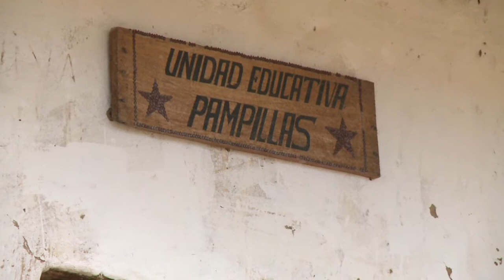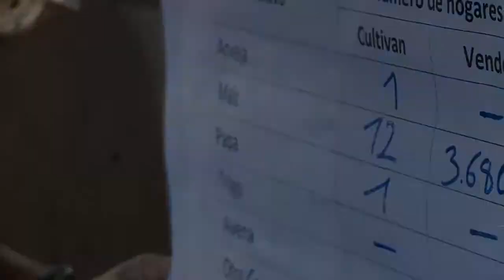BOL114 - Education or Compensation - End of phase 1 -1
The end of Phase 1 of the research Natura undergoes about alternatives for conservation. Education or Compensations?